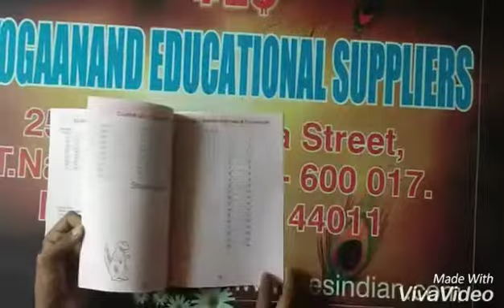Student Abacus Books suppliers 7299223232